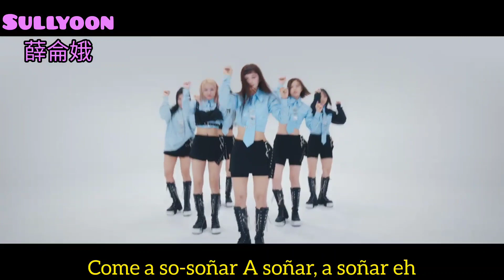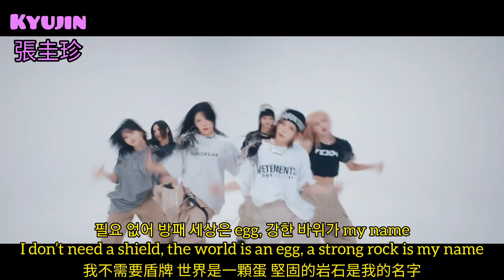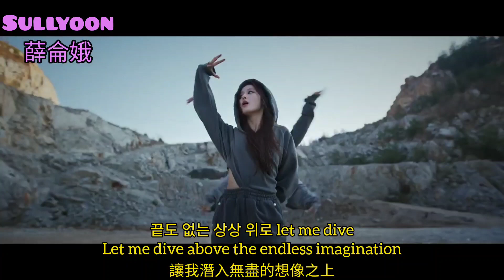[認人認聲+韓英中字幕] NMIXX “Soñar (Breaker)” MV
我的追星帳⬇️
1. 男女團站（不限K-POP）
2. 宇宙少女 苞娜&恩熙&Luda
3. I'LL-IT 敏珠&榮書
4. 本月少女 團站
5. 婷凪cp（沈小婷&川口百合凪）
6. Kep1er 坂本舞白&姜睿序
7. Kep1er 有真站
8. IZ*ONE 團站
9. ILY:1台首
10. Cherry Bullet 團站
11. 幻藍小熊 Bido＆Ayeon＆采甄
12. 薄荷水晶 粼粼＆栩栩＆丞妘
13. 紫月光 Xiu＆Yuki＆Rinii